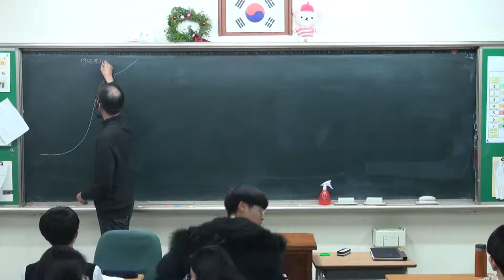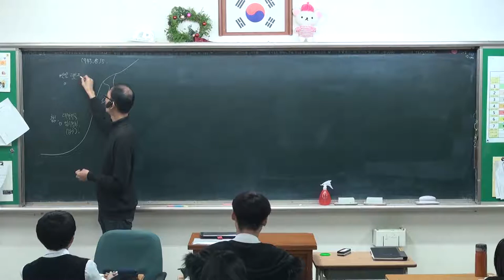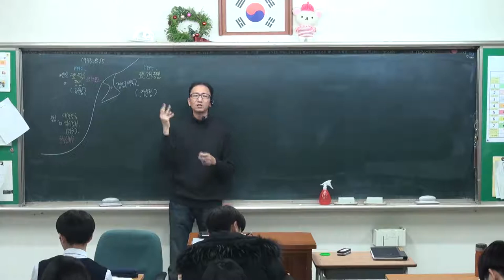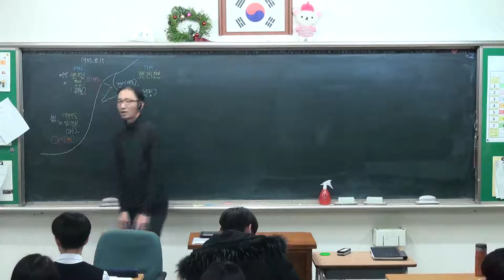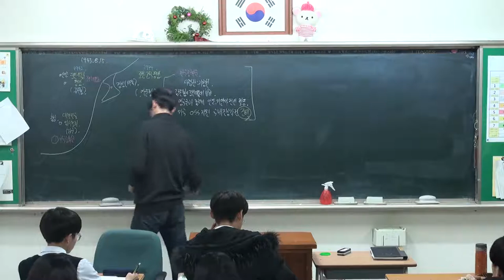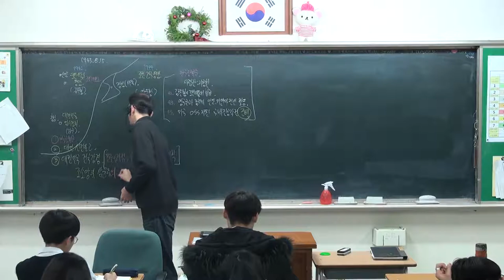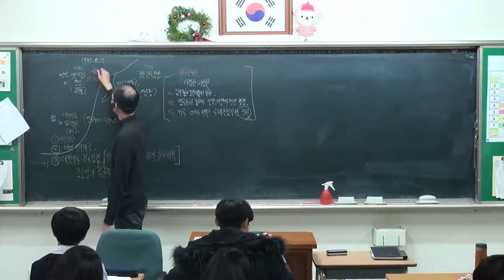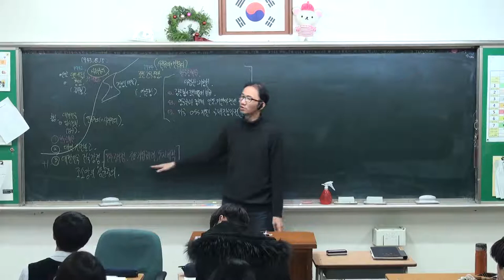114강 1940년대 국외 민족운동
- 대한 민국 임시 정부
    - 조선 독립 동맹
    - 조선 건국 동맹